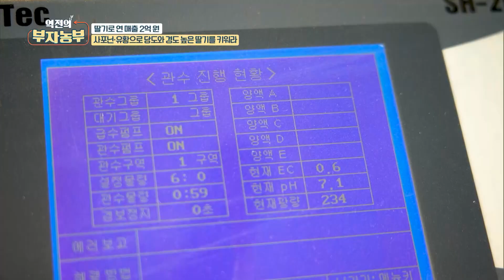[딸기 농사로 연 매출 2억!! '경남 산청군 김수태 부자농부'] 부자농부 옆에느 달인은 누구...?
김수태 부자농부의 성공은 딸기 달인 덕분이라는데...
과연 딸기 달인은 누구...?